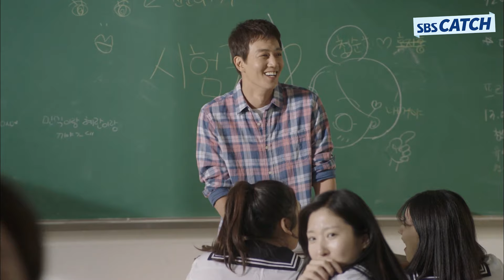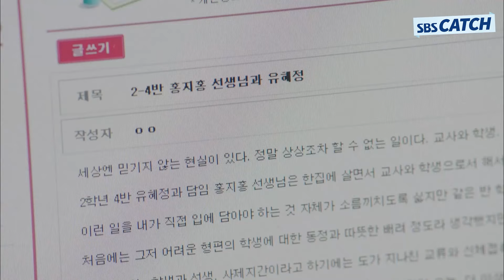숙명의 라이벌 박신혜 VS 이성경! 라이벌 닥터들이 야무지게 말아주는 댕꿀잼 〈닥터스〉 몰아보기🔥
SBS 월화 드라마 '닥터스'
출연 : 김래원, 박신혜, 윤균상, 이성경

다시보는 〈닥터스〉 명장면
(흔들린 우정) 짝남이 내 친구 좋아해서 빡친 이성경😥
근데 1도 관심없어 하는 박신혜 때문에 더 빡치는 상황.ZIP